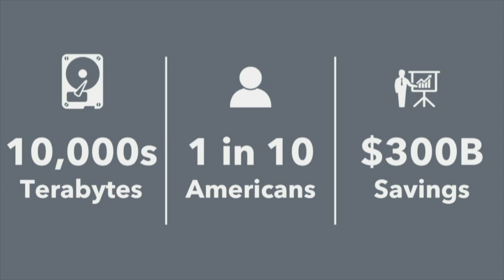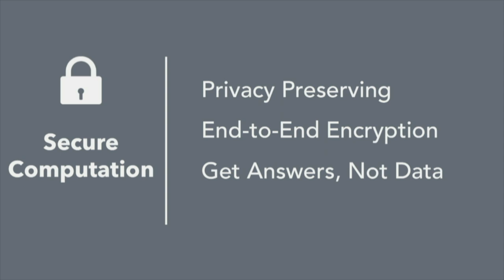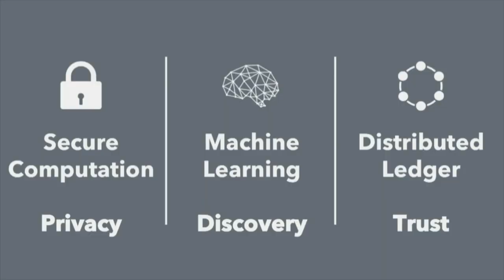Secure AI Labs - MIT delta v Demo Day 2018 Kresge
Secure AI Labs accelerates medical discoveries by linking Artificial Intelligence to healthcare data inside hospitals, universities, and biotech companies. Using encrypted computation, AI models can safely learn inside medical data networks while maintaining security, privacy, and trust.

Developed at MIT CSAIL and the Media Lab, Secure AI Labs is connecting old data silos with new secure pipelines that deliver AI algorithms.

Secure AI Labs’ patented, decentralized, and encrypted AI platform collectively learns from disconnected healthcare networks to collaboratively build stronger, smarter, and more accurate algorithms that improve patient health.